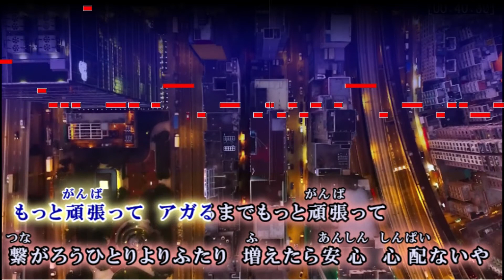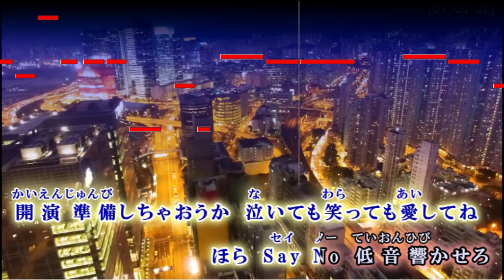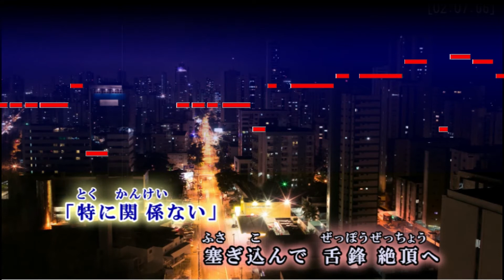【カラオケ】踊 / Ado【歌詞・音程バー付】ガイドメロディあり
踊 / Ado オフボーカル